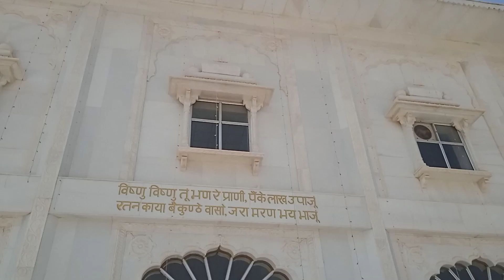नागौर का ताजमहल जा रोजाना लाखों की संख्या में आते हैं लोग इसे देखने के लिए गुरुद्वारा बाबा साहेब😯😯😯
गुरुद्वारा,गुरुद्वारा बंगला साहिब,पंजाब गुरुद्वारा,सबसे बड़ा गुरुद्वारा,गुरुद्वारा तरनतारण साहिब,गुरुद्वारा दुःख निवारण साहिब,delhi गुरुद्वारा शीशगंज साहिब,ये है दुबई का सबसे बड़ा गुरुद्वारा,गुरु नानक जयंती गुरुद्वारा सरगुजा,अंबिकापुर गुरुद्वारा गुरु नानक जयंती,भारत के 10 प्रसिद्ध गुरूद्वारे,गुरु नानक जयंती गुरुद्वारा अंबिकापुर 🙏 8 नवंबर 2022 🙏 shorts,गुरवाणी,गुरू,गुरु अर्जनदेव,गुरु नानक जयंती,गुरबाणी,गुरु नानक जयंती 2022